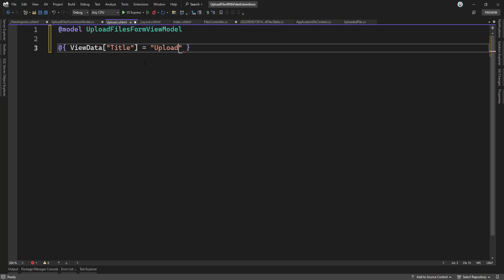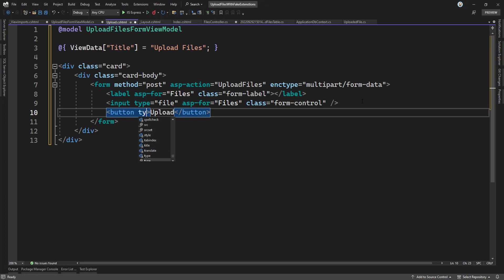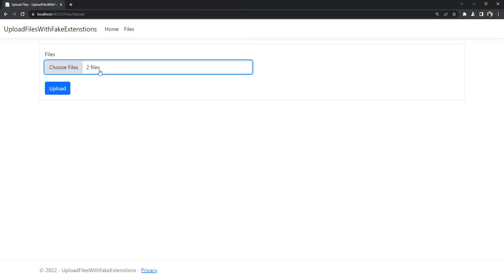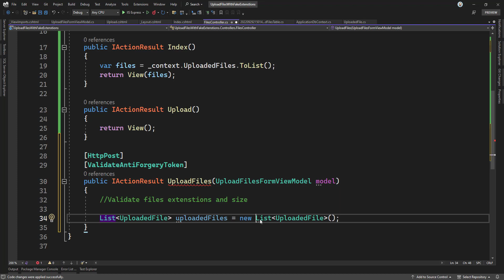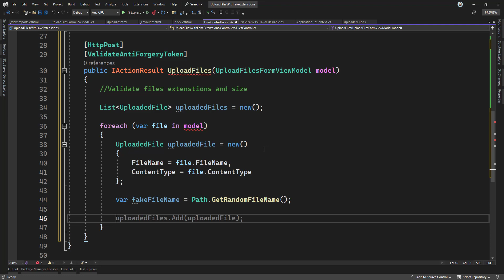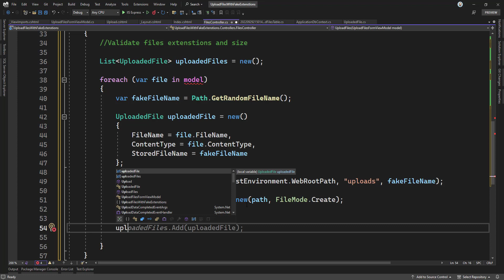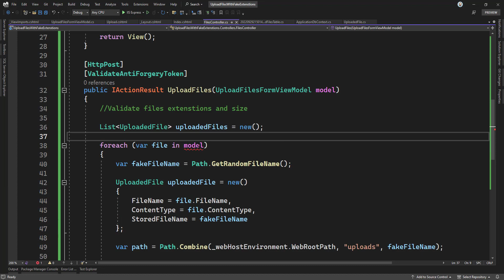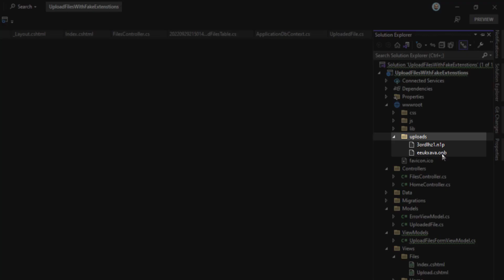[Arabic - بالعربي] Upload Files With Fake Extensions in .Net 7 (Core) - Part 2